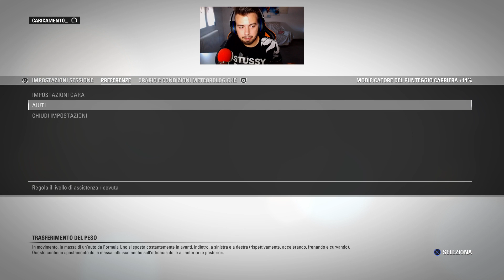F1 2016 - EPISODIO #7 - Let's Play / Walkthrough